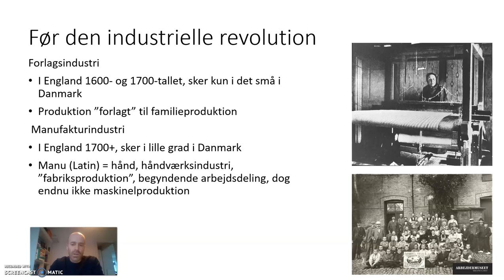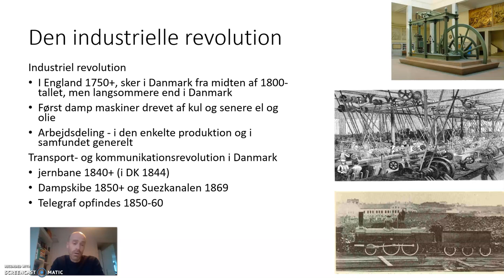Elementer i den industrielle revolution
I denne video forklares om de forskellige elementer i den industrielle revolution. Der tages udgangspunkt i de produktionsformer af varer der allerede eksisterede før den industrielle revolution (forlagsindustri og manufakturindustri).